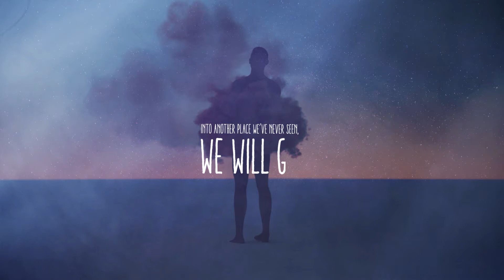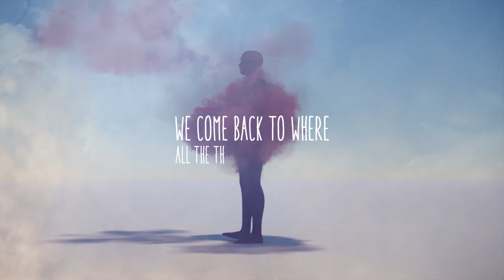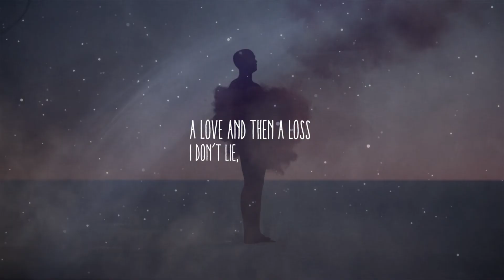Neeskens - We are one + lyrics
Art work/video/ Quentin Deronzier
Lyrics: Emily Cavanagh
Recorded at @lasongfactory by JEREMY RASSAT
Mix: Benoit Bel
Master: Alex Gopher